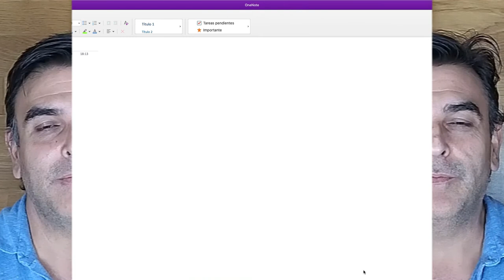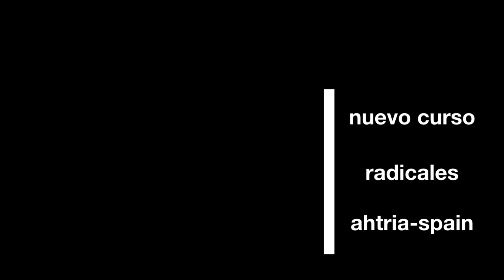Cómo | MULTIPLICAR | y DIVIDIR radicales 🔵 #03 🔵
Cómo multiplicar y dividir radicales, operaciones con radicales es el tercer vídeo del curso de radicales de ahtria-spain, os voy a explicar la multiplicación y la división de radicales aplicando las propiedades del vídeo #01, con radicales no semejantes, o radicando distintos, de diferentes índices, de igual índice, con coeficientes, con letras.

00:00 👍 introducción.
00:14 ✅ presentación del canal matemáticas ahtria-spain.
00:36 🏧 primer ejemplo de multiplicación de radicales sin coeficientes.
02:30 🟡 segundo ejemplo de multiplicación de radicales con coeficientes.
03:42 🔵 tercer ejemplo de multiplicación de radicales con distinto índice.
06:01 🔷división de radicales.
06:12 🟥cuarto ejercicio división de radicales sin coeficientes.
06:37 ☑️quinto ejercicio división de radicales con coeficientes.
07:33 ⬛️sexto ejercicio división de radicales con distinto índice.
08:10 🅿️próximo vídeo.
08:48 ❇️séptimo ejercicio multiplicación de radicales expresados de otra forma.
09:59 🚹octavo ejercicio multiplicación de radicales con letras.
12:33 ❎noveno ejercicio división de radicales expresados de distinta manera.
13:03 🔺 final del vídeo, muy chulo.